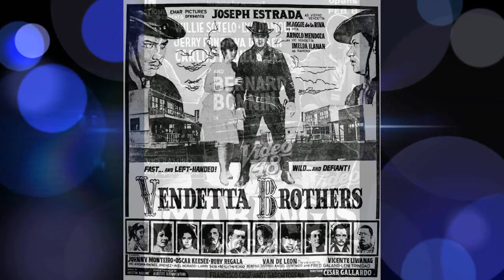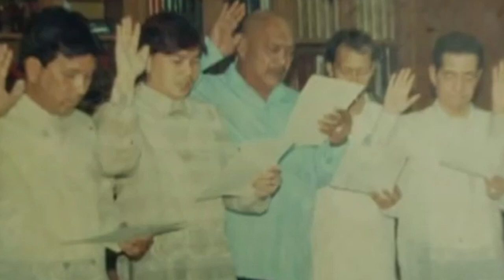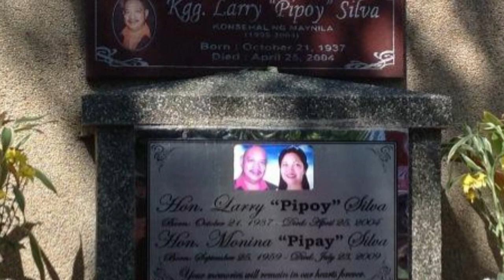LARRY SILVA Biography: ALAMIN ang BUHAY ni Konsehal PIPOY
Filipino Classic Comedian Biography: Isang komedyanteng hindi malilimutan, dahil sa kanyang nakakatuwang roles sa mga pelikula nuon, ay si Larry Silva o Konsehal Pipoy. Siya ay madalas gumanap bilang sidekick ng aktor na si Vic Sotto, at nakasama sa fantasy comedy series sa TV na Okay ka fairy ko.